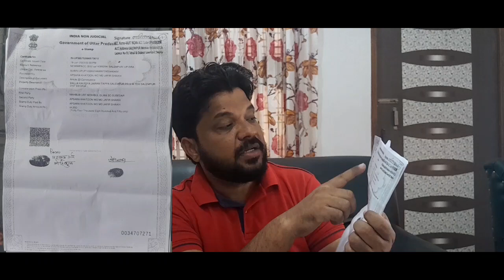Jamin Ki Registry Kaise Hoti Hai | How to register plot | registry kya hoti hai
Jamin Ki Registry Kaise Hoti Hai | Jamin registry ke liye online kaise kare | registry kya hoti hai

पैन कार्ड आधार कार्ड से लिंक है या नहीं कैसे पता करें?

 पीवीसी आधार कार्ड ऑर्डर ऑनलाइन

 वोटर लिस्ट डाउनलोड कैसे करें

Topics covered :
Jamin ki registry kaise hoti hai,
Jamin registry ke liye online kaise kare,
registry kya hoti hai,
Jamin ka circle rate kaise pata kare,
Jamin ki registry kaise pata kare,
plot registry ka Pura process kya hai,
how to register plot,
how to register your property in India,
online registry kaise hoti hai,
plot registry process,
Jamin registry,
plot registry,
online plot purchase,
जमीन रजिस्ट्री कैसे होती है,
जमीन की पूरी प्रक्रिया क्या है